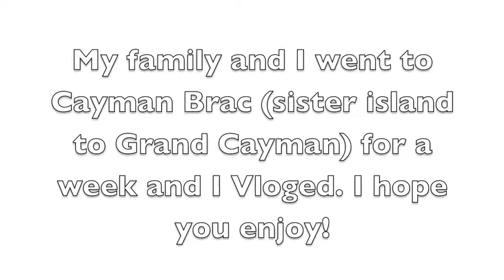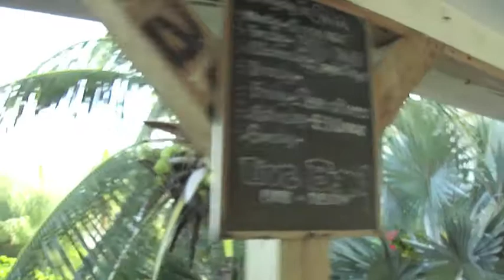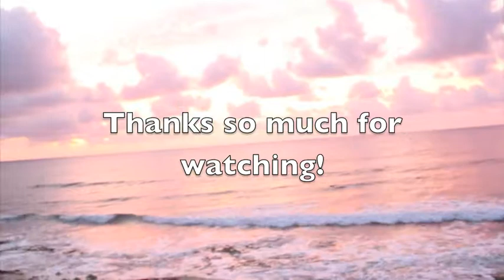Cayman Brac Beach Vlog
Thought I would share my week on vacation to Cayman Brac with you! Hope you enjoy